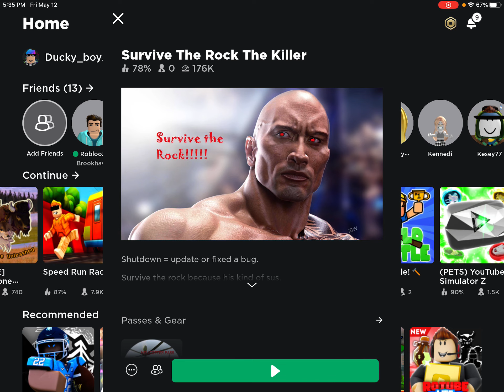What happened to WWE?